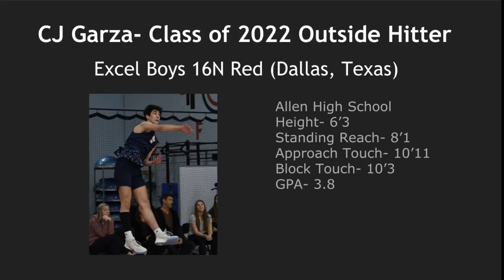Cristan (CJ) Garza, 6’3 2022 OH, #9 - North Texas Challenge Highlights (18s Division)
rip kobe
@1:01 I wasn't mad because I netted. I didn't net. I was mad because my legs were tight so I wasn't jumping that high. And I contacted the ball wrong.